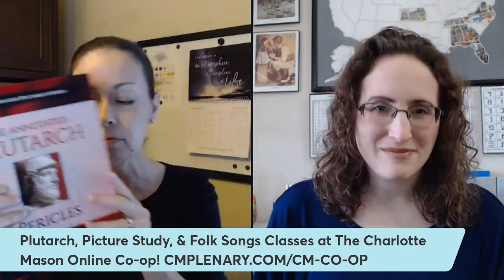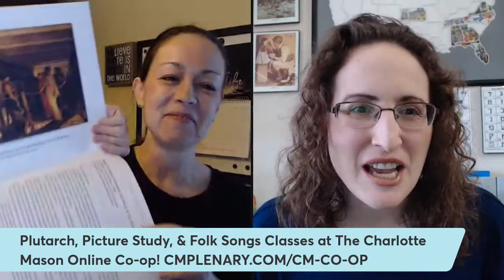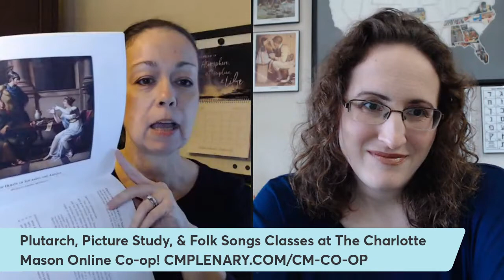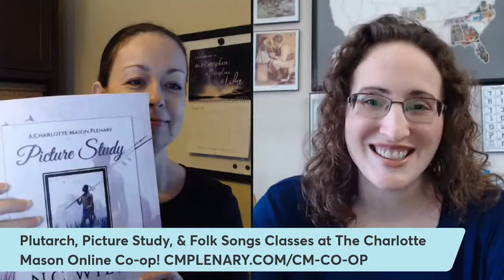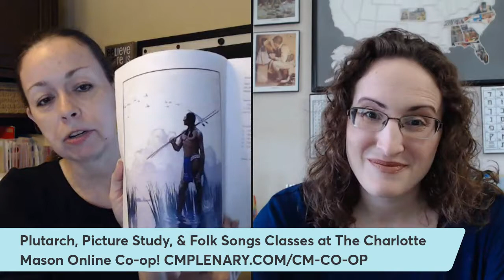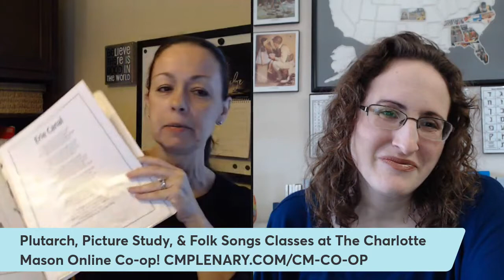Plutarch, Picture Study, & Folk Songs at The Charlotte Mason Online Co-op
Homeschool online classes for Plutarch, Picture Study, and Folksongs at The Charotte Mason Online Co-op! These classes cover the subjects of Citizenship, Character Study, and Joy Subjects (or "the riches") in a Charlotte Mason education. We'd love to have you join us!

TIMESTAMPS
00:00-02:30 – Our Charlotte Mason Co-op Community

PLUTARCH CLASS
02:31-11:35  – Plutarch for Teens: Publicola / Plutarch as a subject for character study
11:35-14:30 – The Annotated Plutarch Series / why we use a certain translation
14:30-16:31 – Plutarch Picture Study Guides / why great artists throughout history have illustrated Plutarch's stories
16:31-18:00 – Great stories transcend time and connect with each generation
18:00-20:19 – "Informing ideas" that help us confront difficult subjects in a safe manner
20:19-26:17 – What age should we start reading Plutarch? / Online class specifics

PICTURE STUDY & FOLK SONGS CLASS
26:18-30:13 – All about the Picture Study & Folk Songs class

Classes include:
- Plutarch for Teens: Life of Pericles
- Plutarch for Teens: Life of Publicola
- Picture Study and Folksongs

The Annotated Charlotte Mason Series